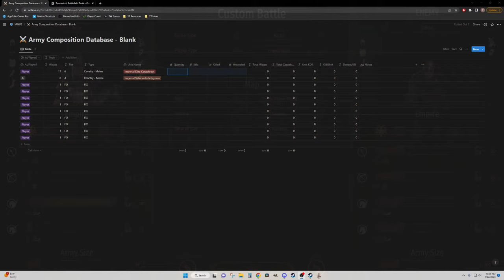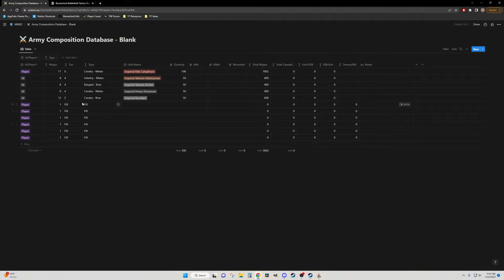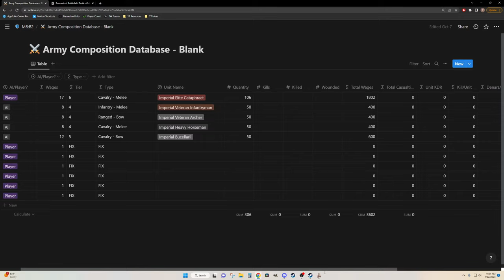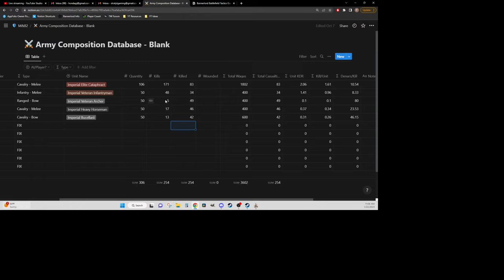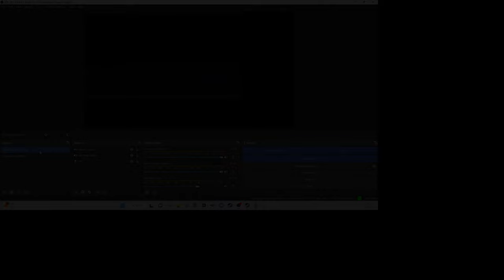Bannerlord Livestream - Empire Full Army Tactics and Composition Testing!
In this video, we're going to test different army compositions and tactics in preparation for the upcoming tactics guide, starting with Empire troops!